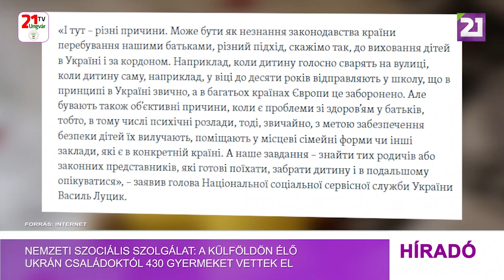Nemzeti Szociális Szolgálat: a külföldön élő ukrán családoktól 430 gyermeket vettek el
A 2024 július végi adatok szerint a külföldön élő ukrán családoktól 430 gyermeket vettek el, számolt be a Nemzeti Szociális Szolgálat, közölte a Ragyio Szvoboda. Megjegyezték, Németországban 122, Lengyelországban 39, Norvégiában és Spanyolországban  20-20 gyermeket vettek el a családoktól. Vaszil Lucik, a Nemzeti Szociális Szolgálat vezetője elmondása szerint a gyerekeket el lehet venni a szüleiktől a család lakhelye szerinti ország jogszabályainak nem ismerete, vagy a nevelésükhöz való hozzáállás miatt. Lucik elmondta, hogy az ukrán szülők megteszik, hogy hangosan szidják gyermekeiket az utcán, vagy egyedül küldik iskolába, pedig még nincsenek 10 évesek. Ez Ukrajnában megszokott jelenség, de számos európai országban tilos. Ennek azonban, amint azt a Nemzeti Szociális Szolgálat vezetője megjegyezte, vannak objektív okai is, mint például a szülők egészségügyi, elsősorban pszichés problémái. Ilyen esetekben a Nemzeti Szociális Szolgálat olyan hozzátartozókat vagy törvényes képviselőket keres Ukrajnában, akik készek hazahozni a gyermeket, és  vállalják azok nevelését.